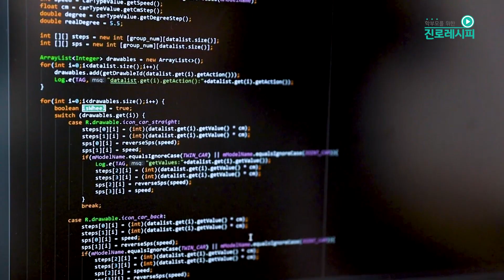[체험! 진로현장] 로봇공학에 교육을 더하다! 에듀로봇 전문가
기계설계, 전자전기, 소프트웨어의 융합학문인 로봇, 여기에 교육까지 더하면?
로봇공학자에서 에듀로봇 전문가로 변신한 에듀로봇 전문가를 만나 현장의 이야기를 들어봅니다.
에듀로봇 분야에서 필요로 하는 역량은 무엇이고
로봇에 관심이 많은 자녀를 어떻게 이끌어 주면 좋을지
진로레시피에서 알아보세요.

[출처표시 안내]
본 저작물은 2020년 교육부, 시·도교육청, 국가평생교육진흥원에서 제작한 것으로,
유튜브, 팟빵, 팟캐스트(ios), 학부모On누리에 탑재되고 있으며,
"공공누리 제4유형(출처표시-상업적 이용금지-변경금지)" 조건에 따라 이용하실 수 있습니다.
* 학부모On누리 - e도서관 - 진로교육자료 - 진로레시피